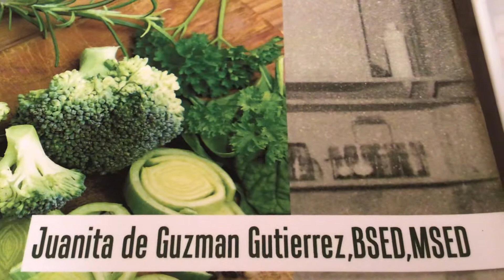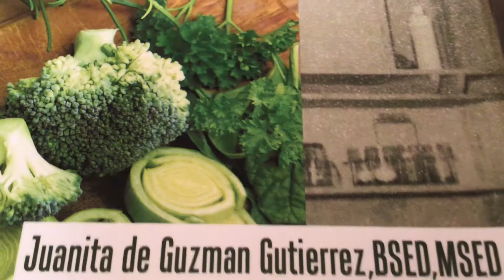Go Vegan 😀MOM-IN-CHEF, NANAY NENE TEODORA OF PHILIPPINES CUISINE 🥬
Mushroom, pineapple, green olives sautees, baked, or in omelet or in the Philippines Tagalog language as, “Torta” and more delicious foods recipes are in this delightful cookbook. 🥗🌮MOM-IN-CHEF, NANAY NENE TEODORA OF PHILIPPINES COOKBOOK RECIPES 🥗🌮by Juanita de Guzman Gutierrez, BSED, MSED, Fordham University, New York City, USA . Now on sale at Amazon, Xlibris, all bookstores worldwide and at Author Central in ebook, kindle, paperback formats.

Mrs. Teodora Navarro de Guzman-Gutierrez, my beautiful and beloved mother, was a great chef, owned a student restaurant, first woman ever elected public official, helped founded the first public high school where the Author, Miss Gutierrez, had first taught as a new school teacher and elected the youngest unanimously as president of the teachers association in all of the town’s school districts. My beloved father,  Jamito Javier Gutierrez, twice elected Town Captain or Mayor,  approved the school budget.  This was after his retirement as a stenographer at the USA Airport.

Thank you very much.Maraming Salamat po.li honor the Gods and Goddesses in all.
Namaste 🙏